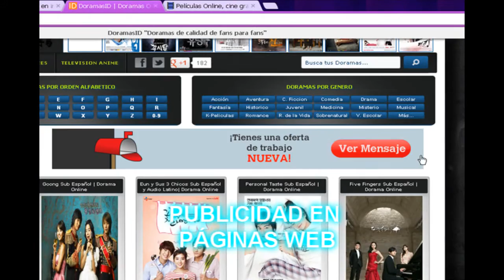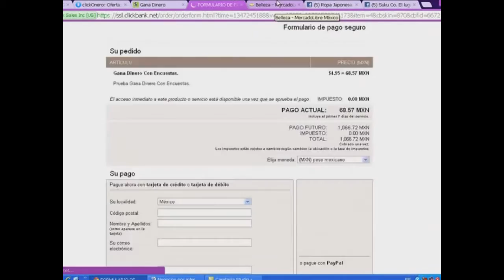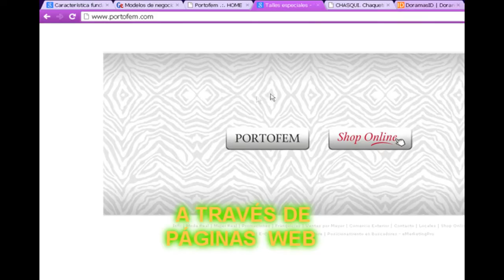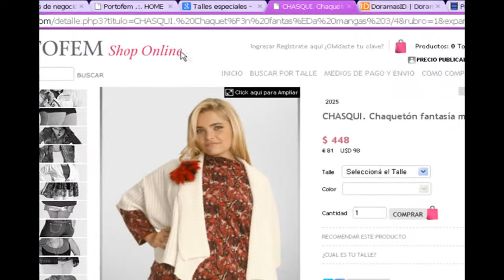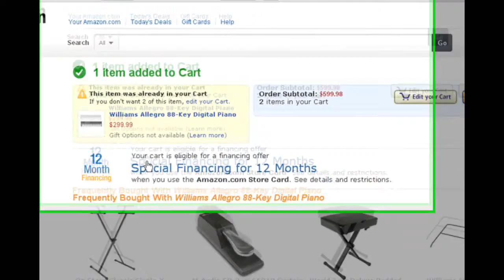PELICULA NEGOCIOS 4